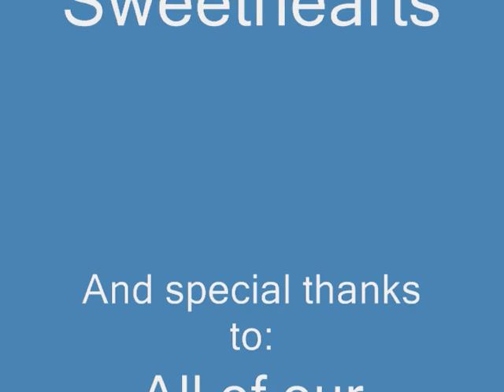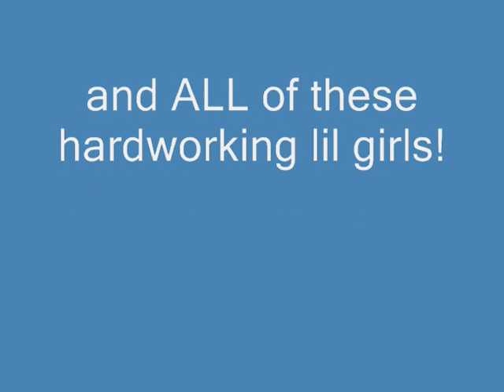VTS 01 2